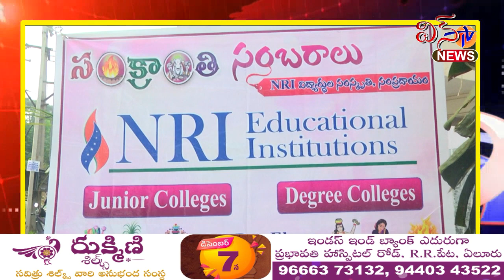NRI కళాశాలలో సంక్రాంతి సంబరలు ...